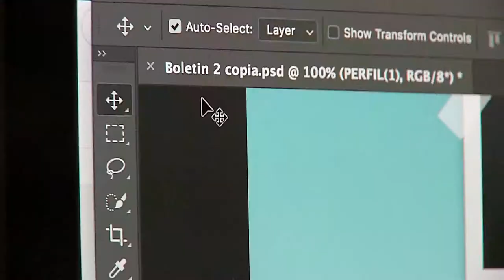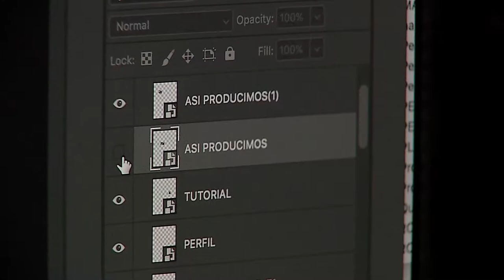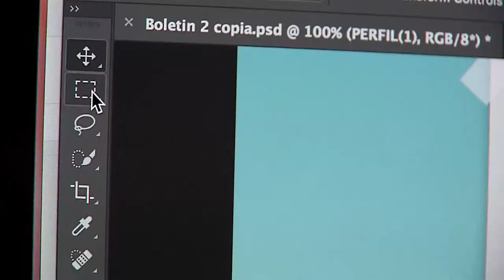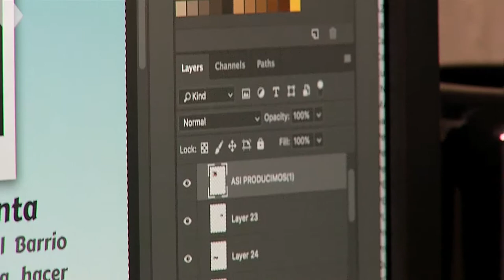Photoshop, edición de fotografías [Mi Barrio Cuenta] Telemedellín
Tutorial cap 52 . Centro de Medellín